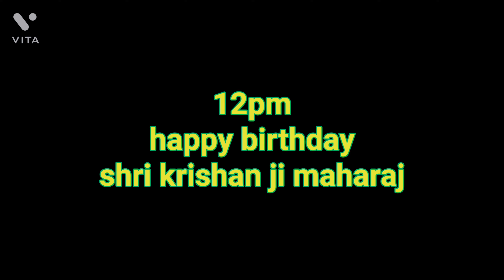shri Krishan janam asthami#shree krishna#shri krishna govind hare murari#shree krishna bhajan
poonch mandir#poonchi culture